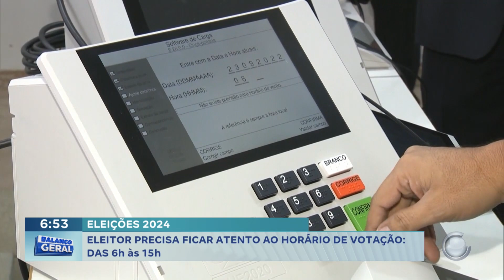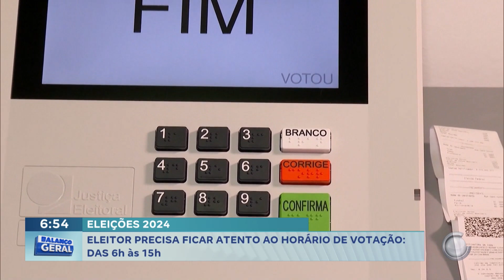ELEITOR PRECISA FICAR ATENTO AO HORARIO